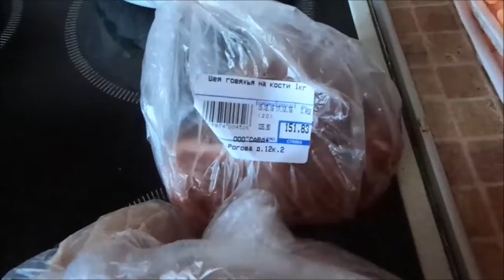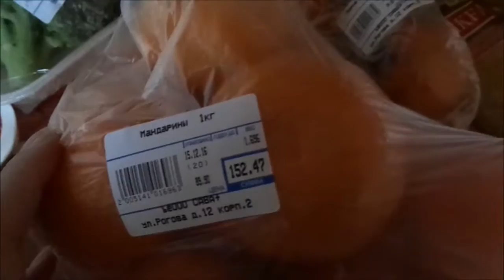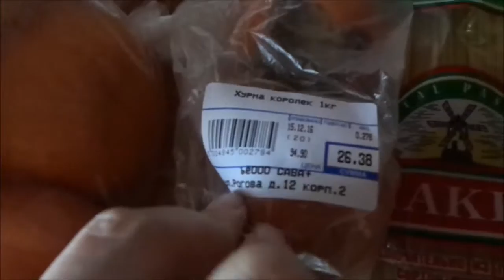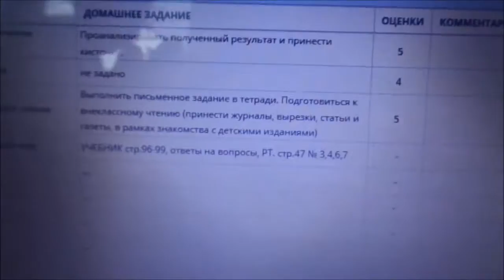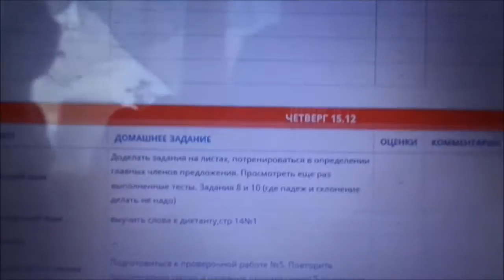#52 15.12.2016. Сходили в магазин, готовим фрикадельки - ёжики. Обзор куртки для Дани.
Всем привет! Меня зовут Евгения. У меня двое детишек -, дочка (2002 г.р.) и сынок (2007 г.р.).  Здесь я выкладываю семейные влоги, обзоры покупок, болталки и т.д. Очень прошу, если вы посмотрели видео и Вам понравилось, то ПОДПИСЫВАЙТЕСЬ на канал, ставьте ЛАЙКИ и ПИШИТЕ КОММЕНТАРИИ!!! Давайте общаться! Пишите свои пожелания, советы и т.д.